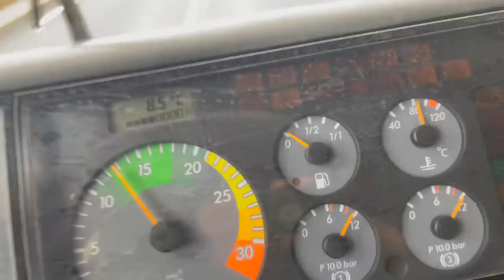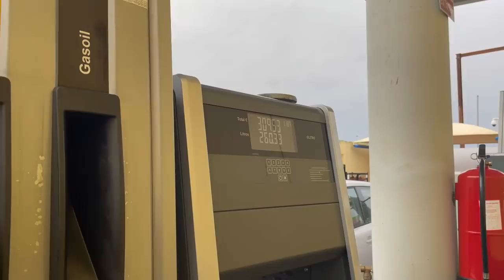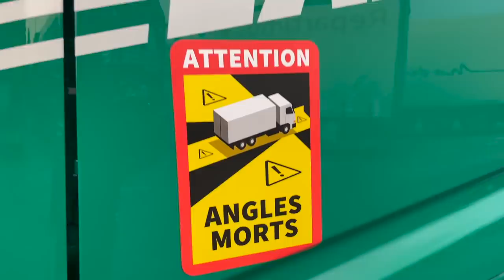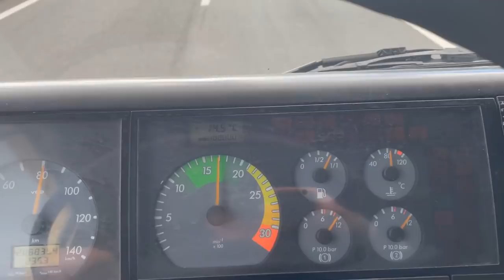Mit dem Camper in Spanien unterwegs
2020 Mankat Global Explorer - Expeditionsfahrzeug,
KOMPLETTE EXPEDITIONSFAHRZEUGE,
6 BESTE EXPEDITIONSFAHRZEUGE MIT EXTREMEN OFFROAD-FÄHIGKEITEN,